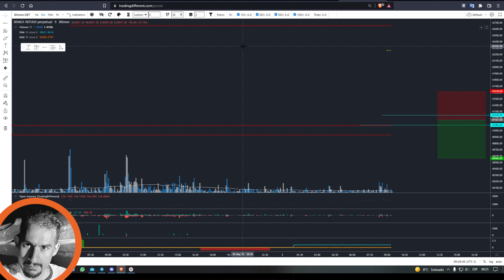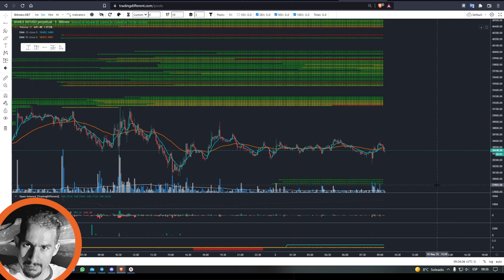¿Qué hacemos con Bitcoin? | POOLS DE LIQUIDEZ | DAMIAN CORIA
⭐ PLATAFORMA PARA TRADEAR BITCOIN Y ETHERIUM

Hoy aprendemos los conceptos básicos de trading y criptomonedas de una forma muy dinámica en esta clase gratuita, parte del entrenamiento básico de Trading Different.

🔥 Comenta este video para participar en el sorteo de promos y descuentos en TRADING DIFFERENT🔥

✅ Aprende la Estrategia de Trading en nuestra curso con 3 días de prueba